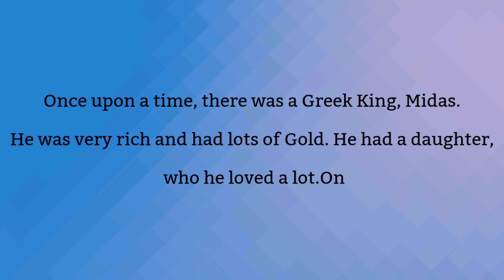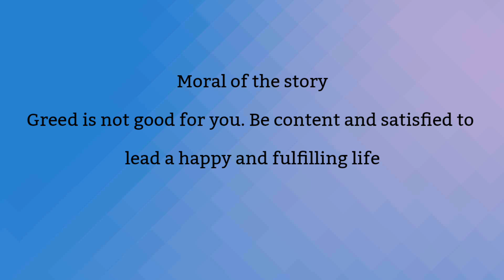Moral Story: Golden Touch of The king Midas | King Midas Touch in English | Stories in English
King Midas Touch in English | Stories for Teenagers